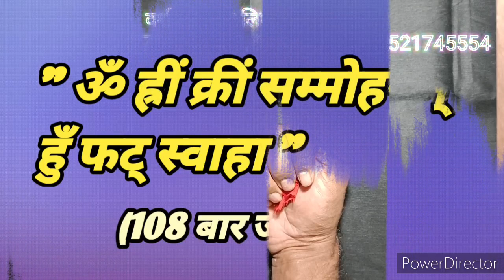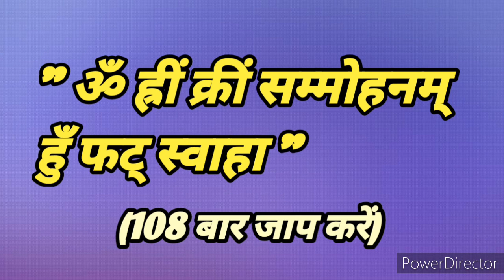vashikaran मजाक मजाक में भी यह मंत्र बोल दिया तो प्रेमी आपको पाने के लिए तड़पने लगेगा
vashikaran - मजाक मजाक में भी यह मंत्र बोल दिया तो स्त्री आपको पाने के लिए तड़पने लगेगी chanakyaniti krishnavani || भगवत गीता || कृष्ण उपदेश

Krishna updesh
Krishna bhagwat Geeta updesh
कृष्ण भगवत गीता उपदेश
Krishna new promo
Krishna new upcoming episode
Krishna today new promo
Krishna today new episode
Krishna Leela
Krishna true line
chanakya
Total Gyan
श्री कृष्ण भगवत गीता उपदेश
krishna seekh
krishna today new upcoming episode bhagwat geeta, garud puran
Chanakya Niti

[ Your quarries ]

1) Shree Krishna 2) Krishna ji ke status 3) jai Shree Krishna 4) mahabharat ki baate by Krishna 5) jai Shree Krishna 6) Krishna true line 7) life story by Krishna 8) mahabharat 9)Krishna updesh Krishna ki baate

1) Krishna ji ke status 2) krishnavani जय श्री कृष्ण 3) कृष्ण भगवान लाइफ 4) reality by Krishna
5) गीता उपदेश 6)

40) Radha Krishna new promo 41) Radha Krishna today's promo 42) Vijay mehra status 43) श्री कृष्ण भगवत गीता उपदेश 44) भगवत गीता उपदेश 45) kalyug 46) कलयुग का अंत
47)

krishna vani
Krishna bhajan
bhagvad
gita_shlokas
Geetagyan
bhagvad geeta slokas
krishna leela
krishna gyan sagar
lord krishna
Chanakya Niti
Chanakya Neeti
Chanakya Neeti hindi
lord krishna